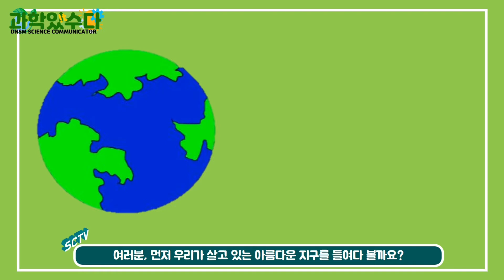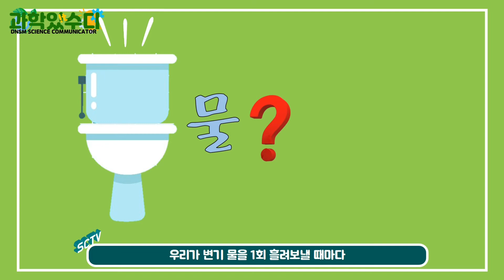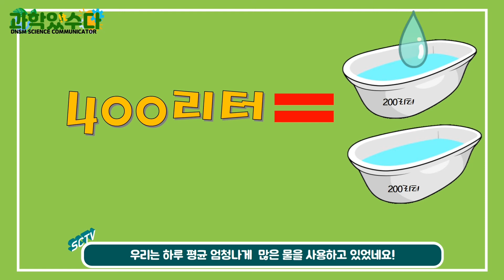우리는 하루에 얼마나 물을 낭비하고 있을까요? | 과학it수다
지구에는 우리가 사용할 수 있는 물이 얼마나 있을까?
물을 우리는 얼마나 낭비하고 있고, 어떻게 하면 지킬 수 있을까요?
물에 소중함에 대해 곰곰이 생각해 보아요!
▫️해설 : 조정화 과학해설사